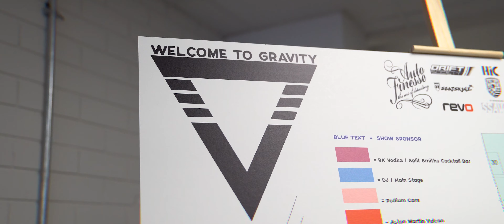Gravity 2019 (4K)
Slammed UK pulled it off yet again with Gravity 2019 at NAEC Stoneleigh. The sun was shining and some awesome cars were present.